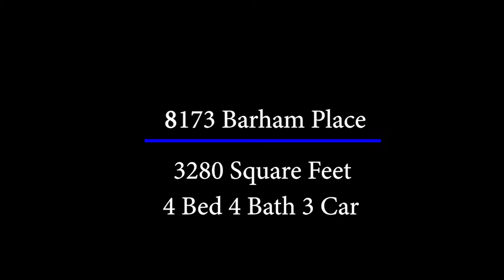Sold!! 8173 Barham Place, Colorado Springs, CO 80908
Sold $625,000!!

8173 Barham Place, Colorado Springs, CO 80908
$580,000

3,280 SF 4 Bed 4 Bath 3 Car Garage!

Immaculate well cared for 2 story home with a huge 3 car tandem garage!! Every small detail has been attended to! Features of this home include an open floor plan ~ Huge master bedroom with views of Pikes Peak, custom awning windows to allow summertime ventilation, top down bottom up window shades, large tinted West facing windows allowing lots of light ~ Huge 5 piece master bath with large soaking tub, custom awning window, dual vanities and tile floor ~ Huge master closet ~ Kitchen with a large walk-in pantry, granite countertops, breakfast bar, built-in microwave, dual fuel range/oven with gas range and electric double oven ~ 3 way fireplace ~ Smart Wi-Fi thermostat ~ Humidifier ~ Large basement storage area and lots of closet space throughout the home ~ Finished and insulated dream garage with commercial epoxied floors, overhead storage racks, heavy duty 16 gauge tool cabinets with workbench and a kiddie/pet net ~ Raised West facing planter in front of a huge covered front porch with a roll down shade ~ West facing driveway that helps melt the winter snow ~ Custom full cement back stairs and concrete patio ~ Security system ~ Automatic irrigation system ~ Proactive RADON mitigation system ~ Must see!!

Will Miller
RE/MAX Real Estate  Group